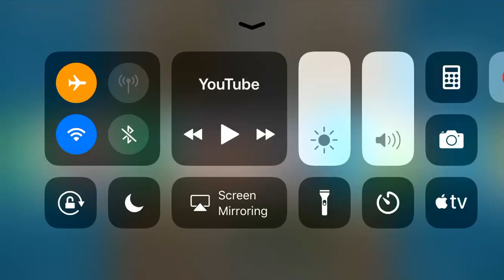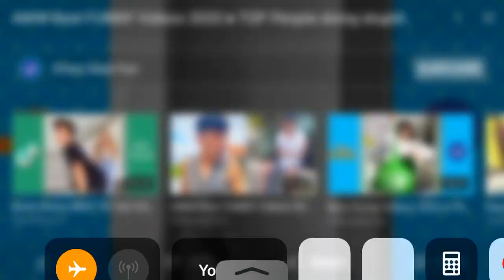Very Funny enjoy